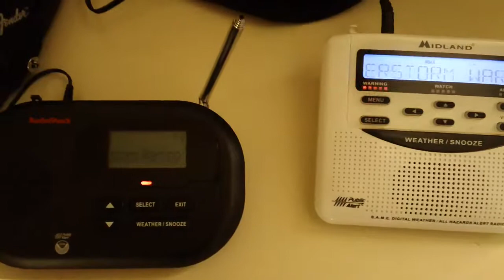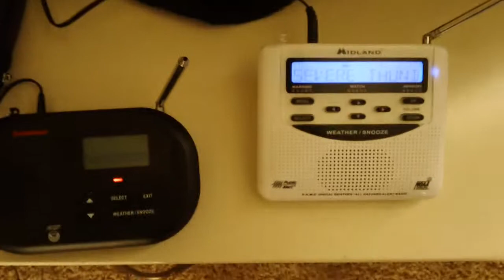NOAA Weather Radio Alert #391 (Severe Thunderstorm Warning)